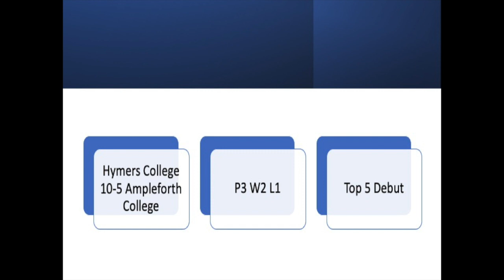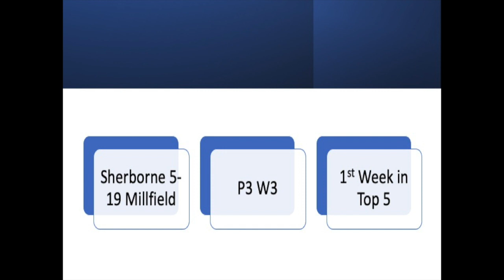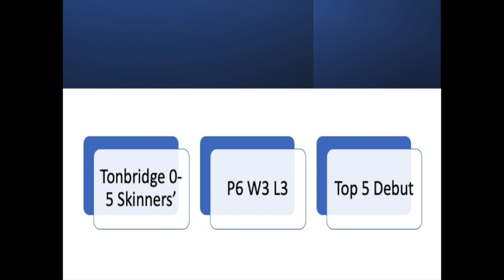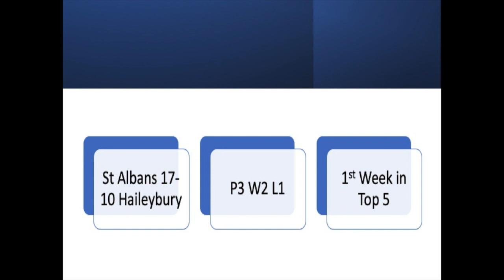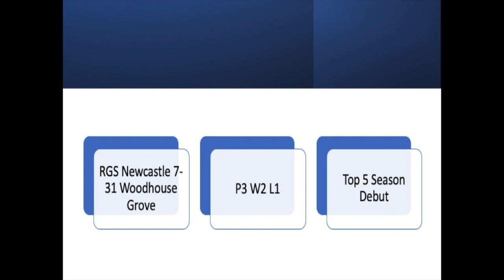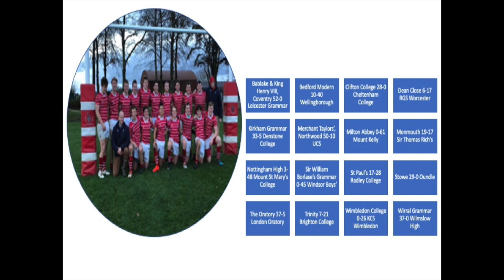Top 5 School Teams of the Weekend: Round 4 - 2nd October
5 completely new teams in this week's Top 5 after a weekend of big surprises, close results, fantastic performances, and a whole lot of rain!